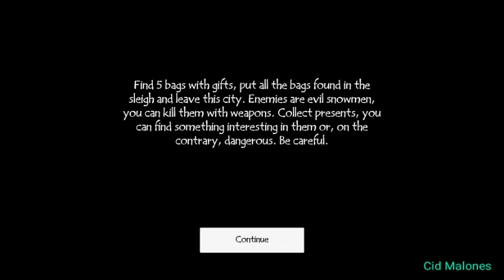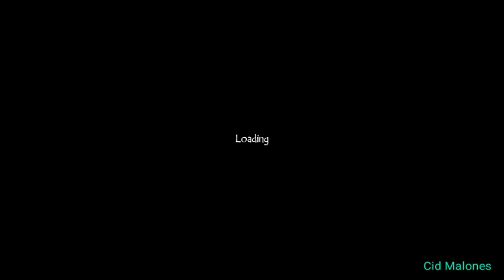Evil Snowmen Version 1.1.1 In Extreme Mode with No Damage [Deathless]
So I'm going play Evil Snowmen In Extreme Mode without getting hit. I hope you guys enjoy.

About this game:

Evil snowmen captured the city

The city is captured by evil snowmen, Santa's sleigh is in danger, your task is to find all the bags with gifts, load them into the sleigh and leave this city. Shoot snowmen with a snow gun. Find and open gifts in which you can find something interesting and useful, but sometimes vice versa, dangerous.

Features:
- Winter Christmas atmosphere
- Large map
- Evil enemies
- Available weapons "snow blower"

Android: Samsung Galaxy J2 Prime
Recorded by Mobizen
Edited Video by Mobizen